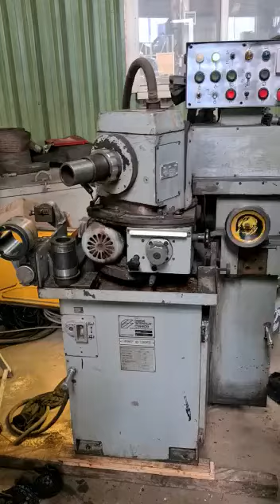Szlifierka do wierteł 3E659